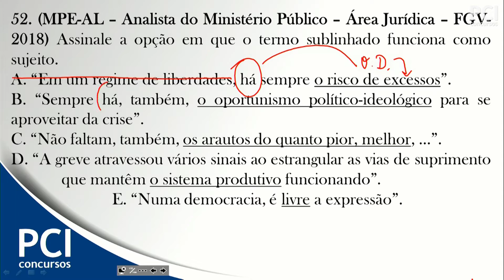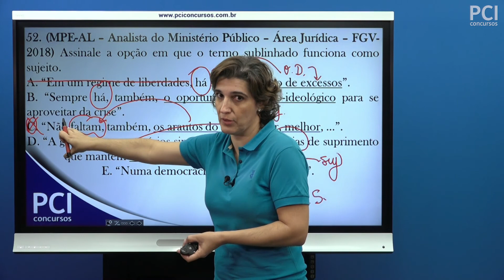Questão 52 - Diversas Bancas